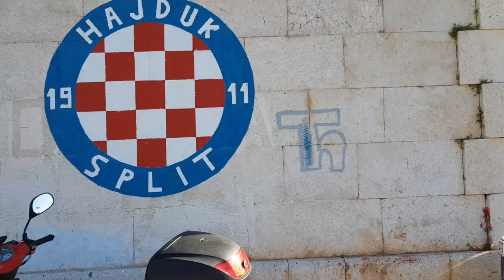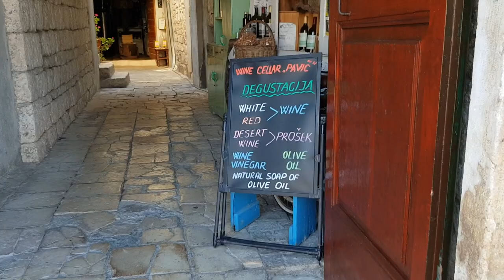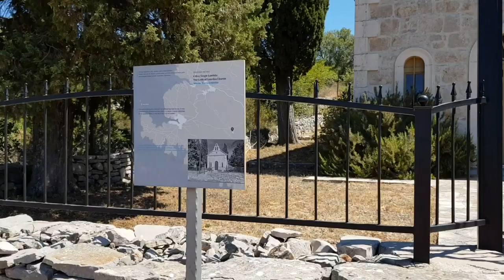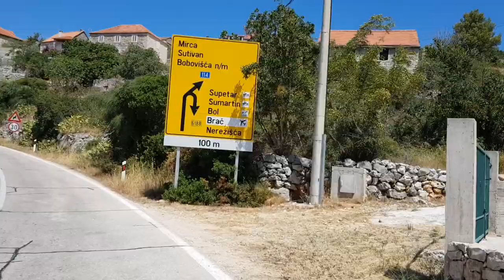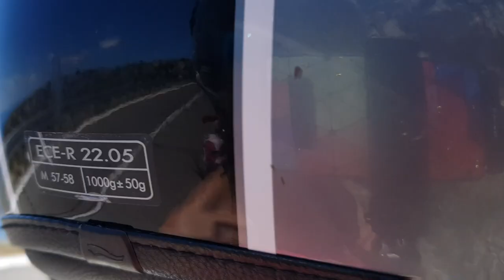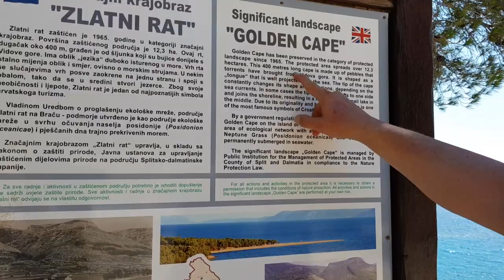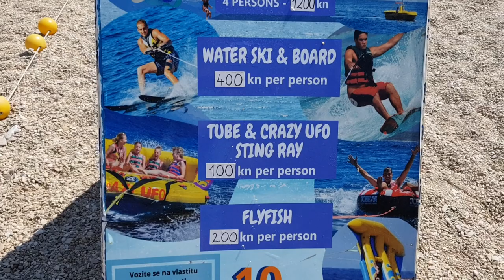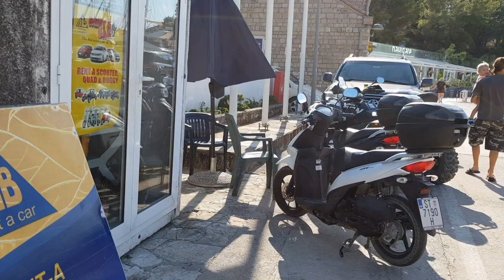САМОЕ УНИКАЛЬНОЕ МЕСТО ХОРВАТИИ /Zlatni Rat Beach/ ИЛИ ПУТЕШЕСТВУЕМ НА СКУТЕРЕ ПО ОСТРОВУ БРАЧ ВЛОГ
Большое путешествие на скутере по острову Брач. Главной нашей целью было посещение одного из самых уникальных мест в Хорватиии — пляжа Zlatni Rat (Золотой Рог), который один из немногих, имеет Голубой флаг — наивысшую награду, которой отмечают самые лучшие и чистые пляжи по всему миру. Пляж Zlatni Rat известен тем, что мыс, на котором он расположен каждый год меняет свою форму из-за особенностей течения и зимних ветров в этом месте. В центре пляжа растёт сосновый лес, а по краям — широкая полоса галечного пляжа, где могут найти себе место множество туристов и отдыхающих, а их здесь действительно очень много. Нам посчастливилось встретить по дороге одну из каменоломней, в которых добывается уникальных свойств и очень красивого — слоновой кости — цвета камень известный во всем мире, ведь именно этим камнем облицованы многие знаменитые здания по целому свету. Например, белый Дом в Вашингтоне, Дворец императора Диоклетиана в Сплите.
Вас ждут также захватывающие пейзажи, свист ветра и мои традиционные комментарии по дороге.
ВСЕ ВИДЕО ИЗ НАШЕГО ПУТЕШЕСТВИЯ В ХОРВАТИЮ НАЙТЕДЕ ПО ССЫЛКЕ НИЖЕ